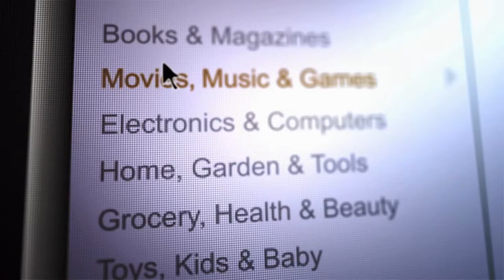City University of Seattle - TV Spot by Scratch Media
New campaign featuring their “Learn from the City” tag line. Shot in Seattle over multiple days, spot picks up on the vibe and lifestyle the city is famous for using it to appeal to a unique type of student.